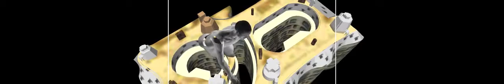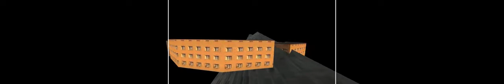Top 10 Funniest Commercials Ever - Sexy Funny AND Banned 2015